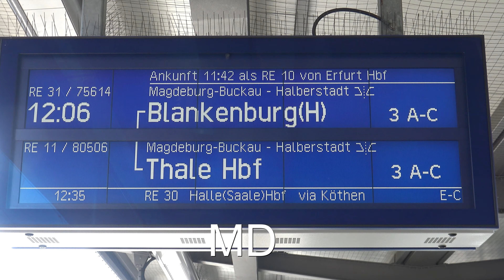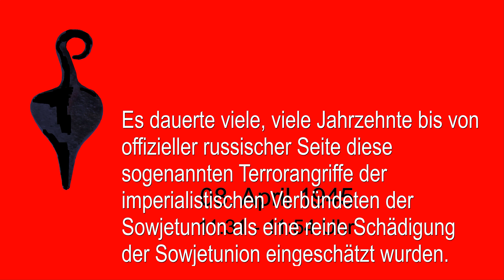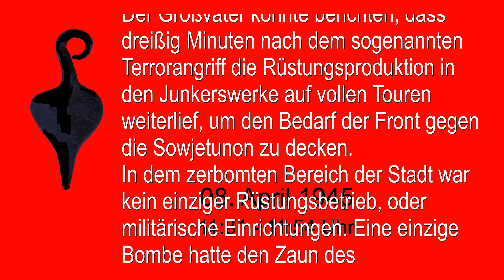Halberstadt 2024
Blick nach Halberstadt